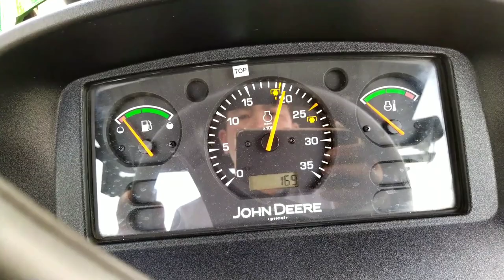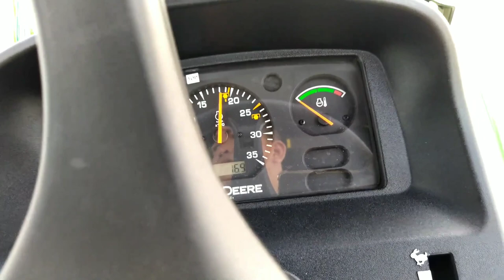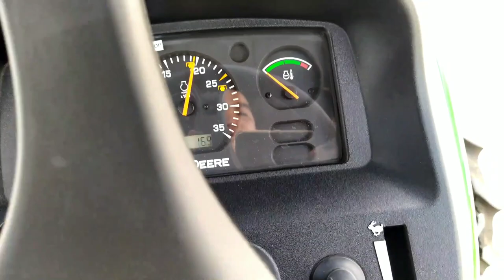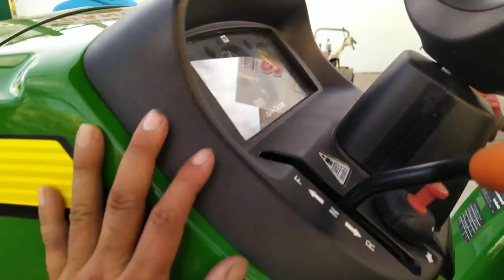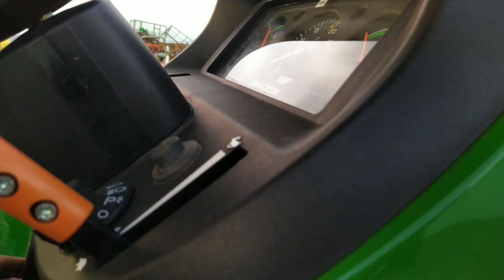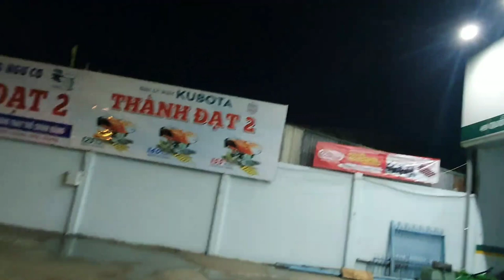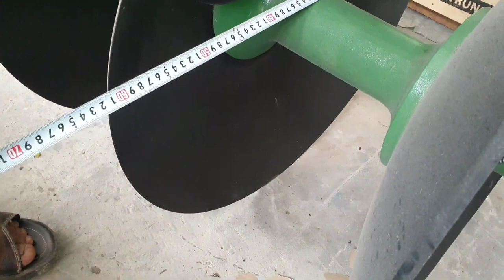John Deere 3036E - 5050D & 5055E made in India and USA 0888812048 -0886356707